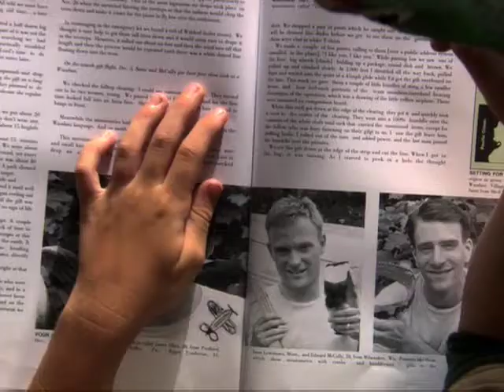What If - Showing Forgiveness - Entire Presentation (2007)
Used clips from the movie "End of the Spear" to show how to break the 'circle of hostility' with forgiveness—and not responding 'in kind'.